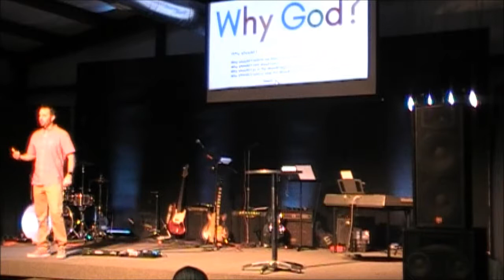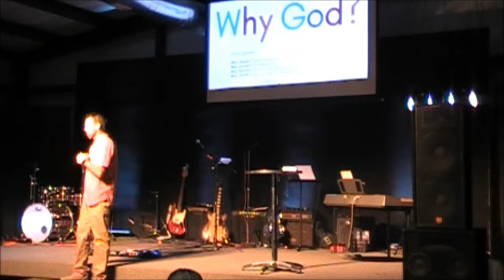9-24-17 Sermon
Last part of our sermon series titled: Why God? Join us as we journey through this new series and find out why you should choose God. We were also honored to baptize Autumn at the end of the service.

If you're looking for a church home, it would be our honor for you to join us each Sunday morning at 10:30 AM. Located inside Ranger Academy of Martial Arts.